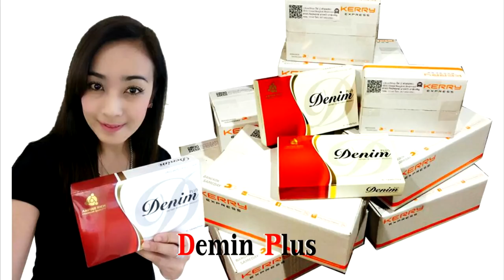ราศีใดที่จะมีโชคใหญ่ โดย อ.ภูมิ การันตี